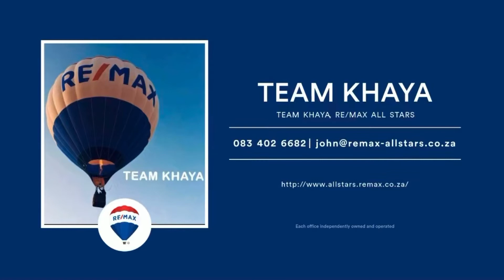15 Micro, Elandspark - REMAX Team Khaya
FOUR BEDROOM THREE BATHROOM HOME – WITH HUGE FLATLET – BEST VALUE

• Four bedrooms with built in cupboards
• Three bathrooms
• Comfortable kitchen
• Lovely lounge and sunroom area with loads of light all around
• Lovely garden area – front and back with carport parking for six cars
• Huge flatlet with lounge | bedroom | bathroom
• Wendy house with electricity plus outside toilet

This great value home in a great part of Elandspark oozes best value for your buck! With four bedrooms, three bathrooms plus a large flatlet and loads of parking it will be hard to find a better deal! The home does need minor tweaking, a lick of paint here and there and some updating but it is also in a position to be lived in from day one and these improvements can be done over time…

Give me a call today. This one will sell fast! Going, going, going….